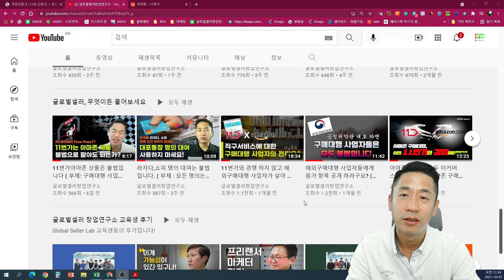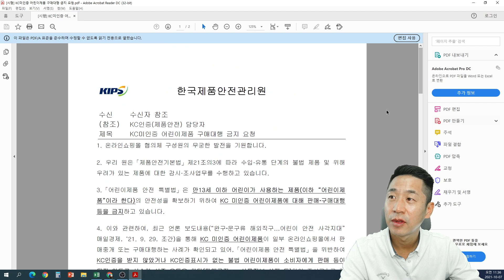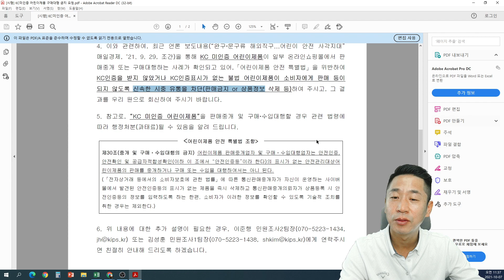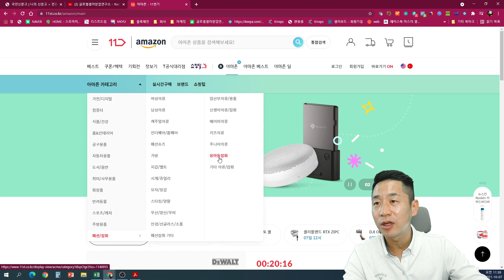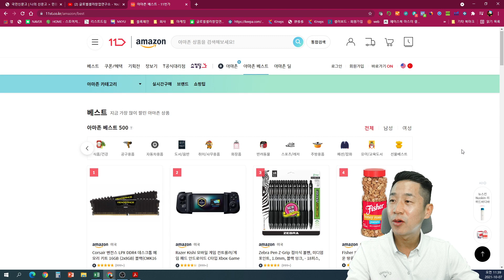한국제품안전관리원은 11번가가 아직도 인증없이 유아용품을 판매 하고 있는데 뭐 하는 건가? ( 부제 : 형식적인 대답 좀 하지 마세요 )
11번가유아용품 상품 내릴 때 까지 합니다